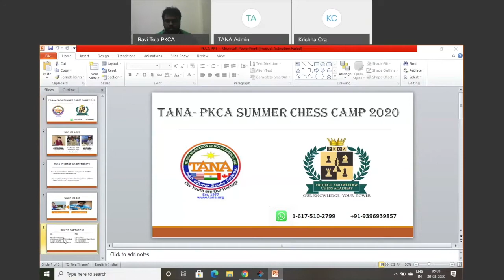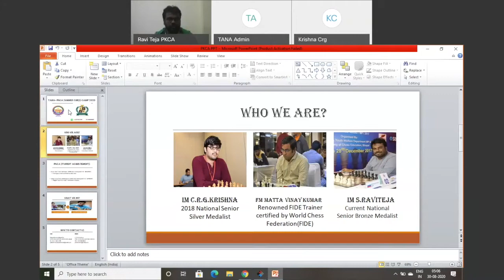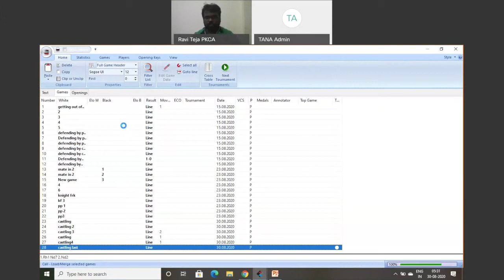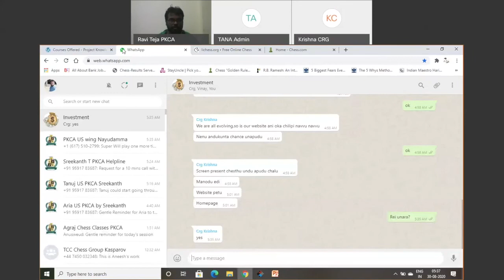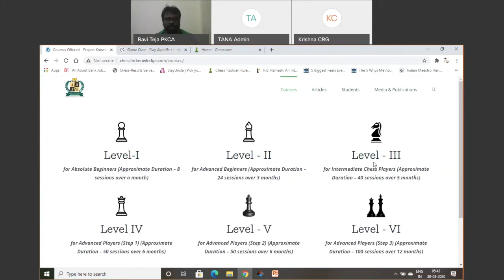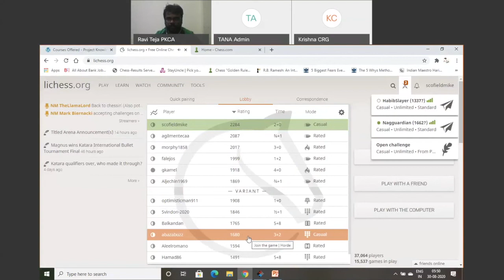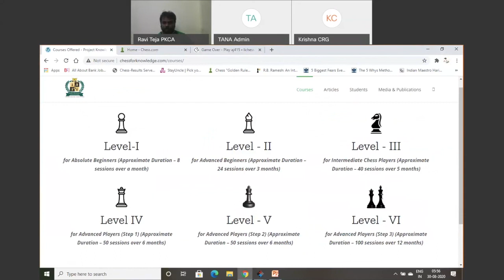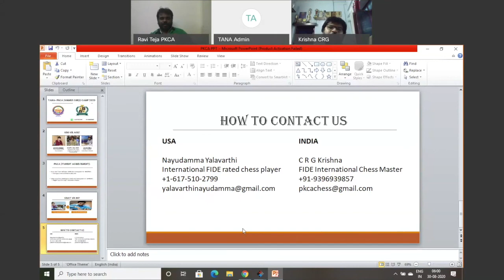TANA Chess Summer Camp 2020 Session 8 of 8